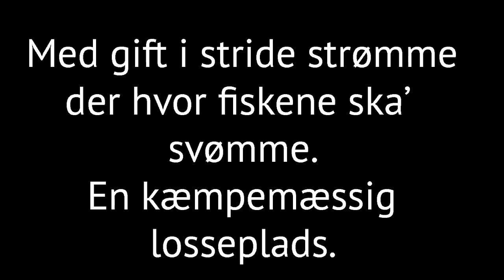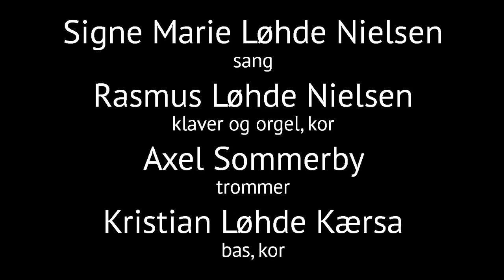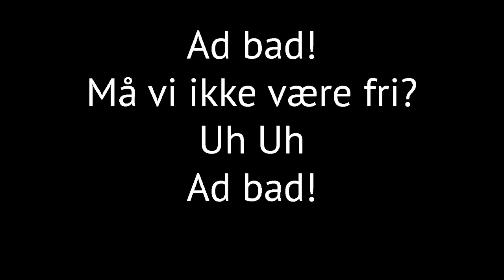Ad bad (lyrics)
Signe Marie Løhde Nielsen: Sang
Rasmus Løhde Nielsen: Klaver, orgel og kor
Axel Sommerby: Trommer
Kristian Løhde Kærsaa: Bas og kor
Indspillet i Kawer Studios i februar 2019.
Teknik, mix, mastering og percussion: Kasper Viinberg